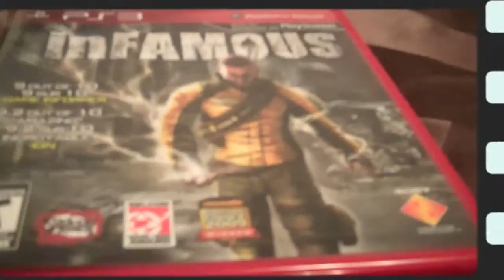dsi999 official intro